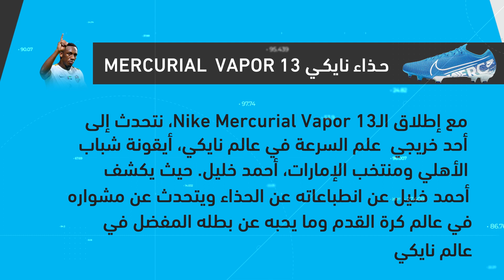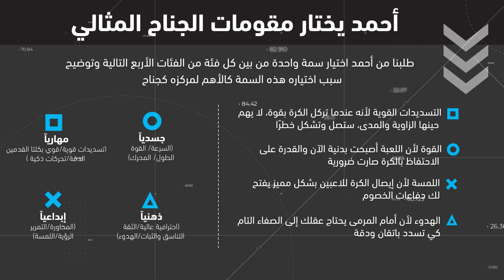أحمد خليل يتحدث عن رونالدو & الأحذية التي وضعته في المقدمة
تابع سبورت ٣٦٠ على مواقع التواصل الاجتماعي

تابعنا في موقع تويتر:

واشترك في صفحتنا على موقع فيسبوك: